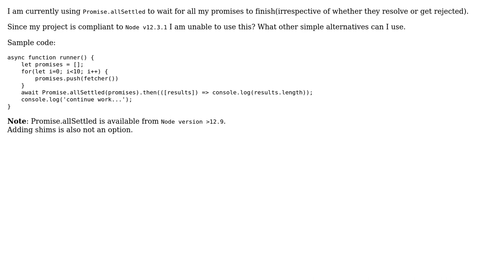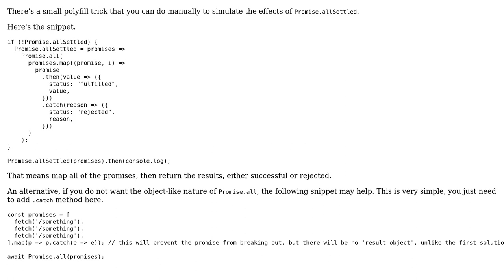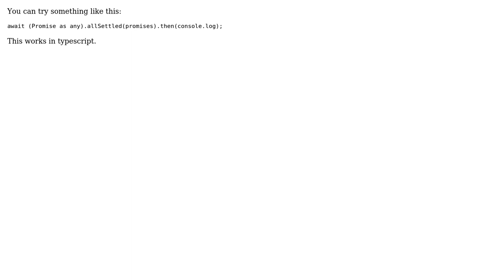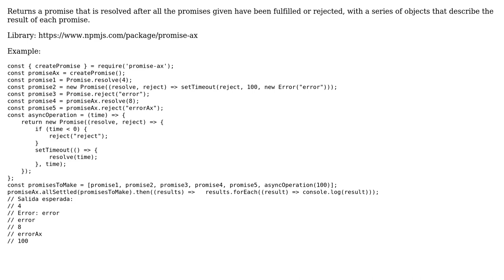Alternative for Promise.allSettled (3 Solutions!!)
Alternative for Promise.allSettled

With thanks & praise to God, and with thanks to the many people who have made this project possible! | Content (except music & images) licensed under CC BY-SA | Music | Images & others | With thanks to user YetAnotherBot user pride user Nicholas user Jose G. Mejia and the Stack Exchange Network Trademarks are property of their respective owners. You are responsible for your own actions.